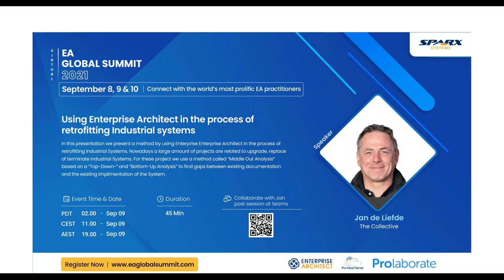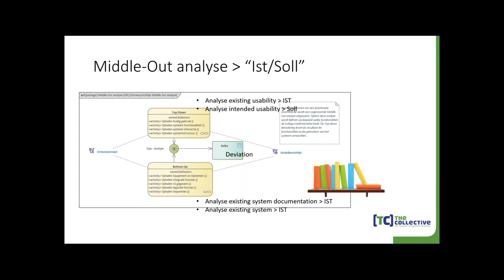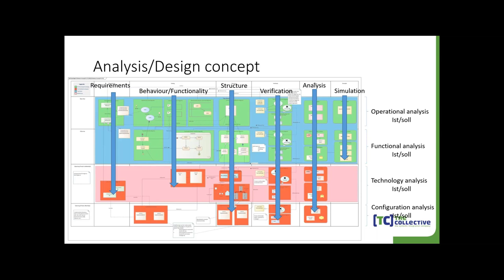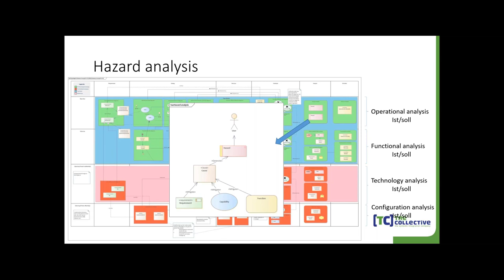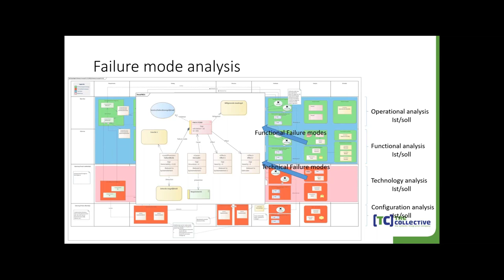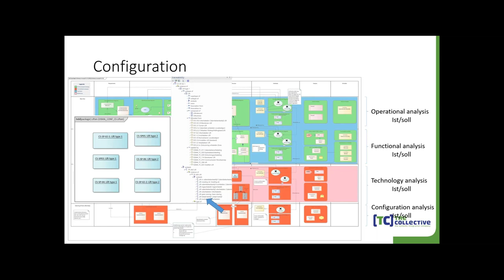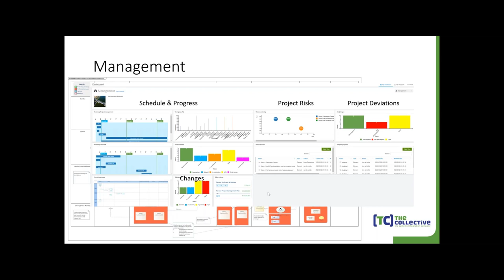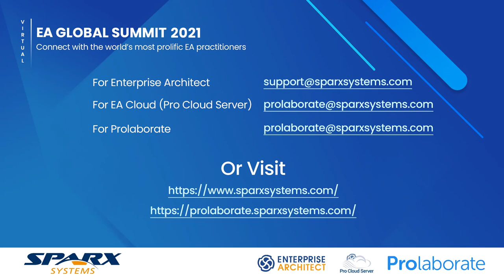Using Enterprise Architect in the process of retrofitting Industrial systems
In this presentation, we showcase a method using Sparx Enterprise Architect for retrofitting industrial systems. With many projects focusing on upgrading, replacing, or terminating industrial systems, we employ a method called “Middle Out Analysis.” This approach integrates both “Top-Down” and “Bottom-Up Analysis” to identify gaps between existing documentation and the current system implementation.